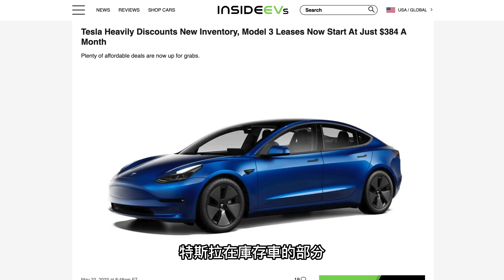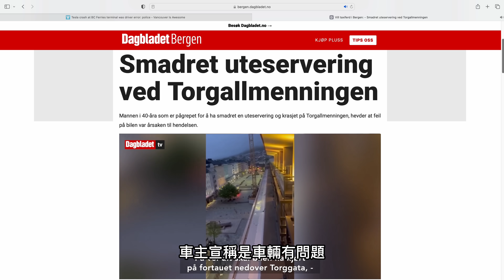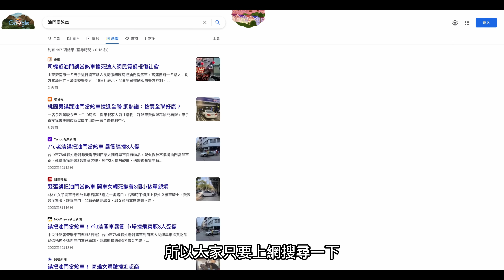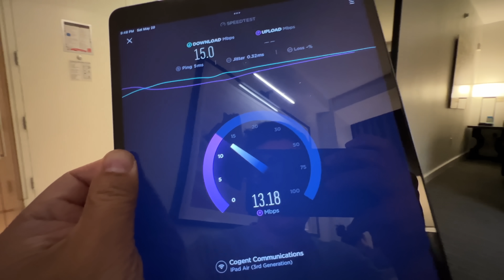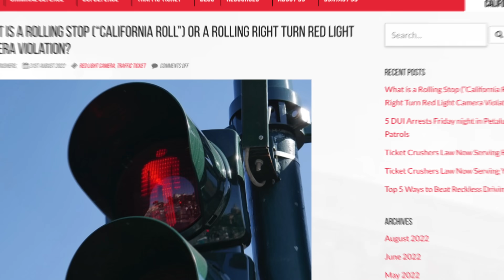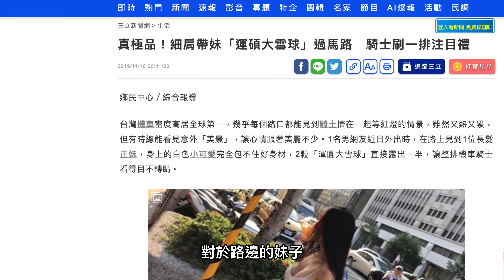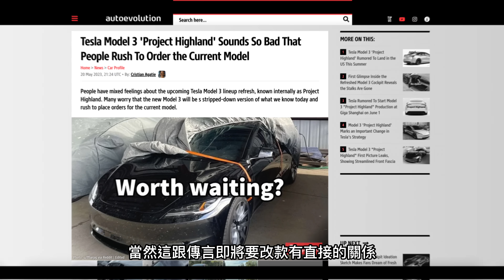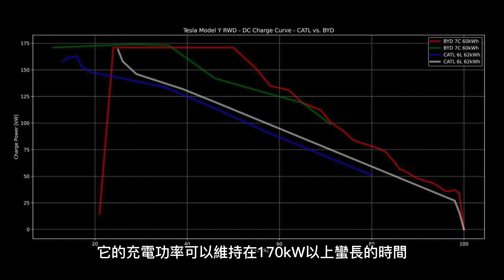敏感話題!特斯拉爆衝疑雲，台灣是行人地獄? Ｍodel 3美國庫存車清倉大降價!柏林Model Y首度搭載BYD刀片電池，充電效能提升!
to get the two-year plan with an exclusive deal PLUS 4 bonus months free! It’s risk-free with NordVPN’s 30-day money-back guarantee!✌
敏感話題!特斯拉爆衝疑雲，台灣是行人地獄? Ｍodel 3美國庫存車清倉大降價!柏林Model Y首度搭載BYD刀片電池，充電效能提升! 歡迎來到安築的特斯拉中文頻道!
👉富途moomoo  (入金3888美金90天，抽15支股票 再送AAPL一股!)
👉Chase Sapphire Preferred 8萬點(價值至少800美金!機會難得!5/25活動截止!)
👉Amazon 傳送門
DIY補胎工具組：
12V Hub
Lifting Jack pad
Road Flares
     Line帳號:@gamagroup   Wechat帳號:GAMA-service
🔸Model Y電動車各種實用駕駛體驗